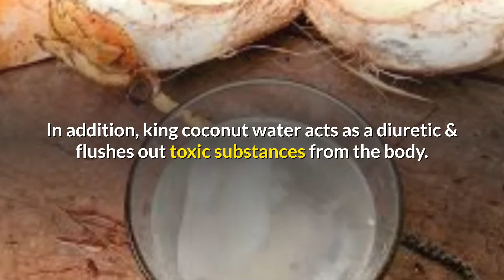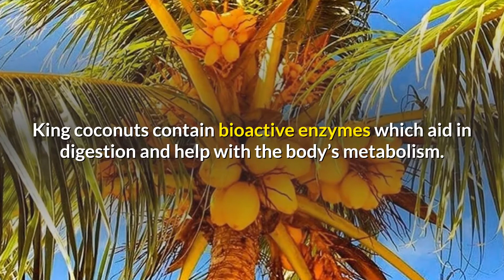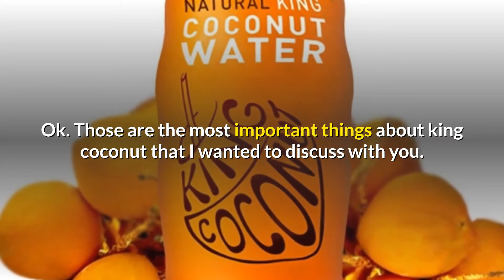Most nutritious and natural beverage king coconut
King coconuts are a Southeast Asian variety of tree nut, botanically known as Cocos nucifera
Indigenous to tropical island Sri Lanka where it is known as Thambili , Which is highest producer king coconut in the world.
King coconuts are grown primarily in Sri Lanka, available year-round.
King coconut shell is bright orange in color.
So, it is much easier to differentiate it from ordinary coconut.
King coconut water is considered one of the most nutritious beverage in the world.
And this water is used in Ayurvedic medicine for thousands of years.
It is commonly used in conditions like prevent dehydration and fatigue.
In addition king coconut water acts as a diuretic & flushes out toxic substances from the body.
Moreover, it is a good source of potassium too
Thus prevents muscle cramps.
If taken ounce per ounce, king coconut water consists of 5.45 calories, 1.3 grams of sugar, 61 milligrams of potassium and 5.45 milligrams of sodium.
King Coconut water is a delicious, and tasty.
It may benefit your heart, blood sugar, kidney health and more
The liquid contains trace amounts of natural sucrose, fructose and glucose
Like coconut water, king coconut water also use to improve metabolism and this also clear up your urinary path, and effective in the treatment of bladder infections as well as kidney and urethral stones.
This special nut is aptly named 'King' for not only it's richer taste, but also for being a coconut variant with naturally occurring electrolyte levels that is very similar to our blood plasma, making it the perfect hydrating drink.
King coconuts contain bioactive enzymes which aid in digestion and help with the body’s metabolism.
This helps prevent dehydration and fatigue
It is also rich source of B-complex vitamins
The water is also given to infants for intestinal troubles and is applied topically on babies with prickly heat.
The liquid is used to treat urinary tract and kidney troubles and is recommended for pregnant and nursing mothers.
King coconut water can be kept for up to three days in the refrigerator.
There is a ginger mixed king coconut water named as Cocogin.
Ok, those are the most important things about king coconut that I wanted to discuss with you.
Hope someone found it helpful.
Health education for healthy life
English
Kumara SL
nutritious beverage urinary path